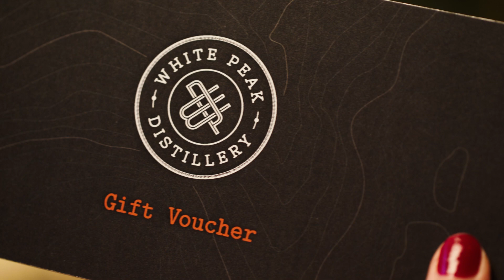Gift thoughtfully this season with White Peak Distillery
Gift thoughtfully with White Peak Distillery. Explore our range of craft spirits, gifts and experiences.